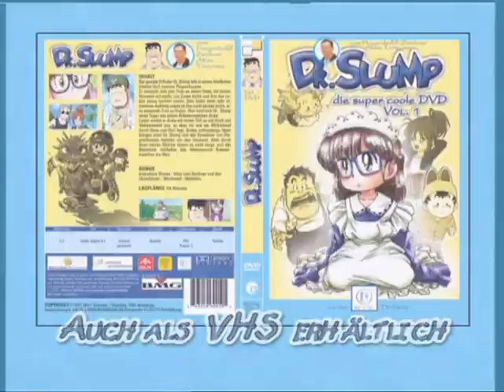Dr. Slump - Die super coole DVD Vol. 1 Werbung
Ihr wolltet mehr RTL2-Werbeclips, ihr bekommt sie. Diese Werbespots zur "Dr. Slump"-DVD sind als Extra auf der tatsächlichen DVD enthalten. Hach, würde doch nur endlich mal ein Publisher die komplette Serie herausbringen... :(